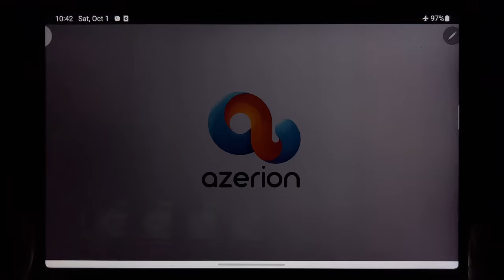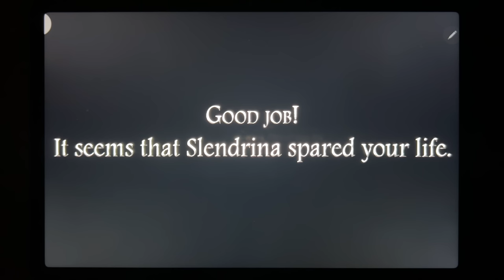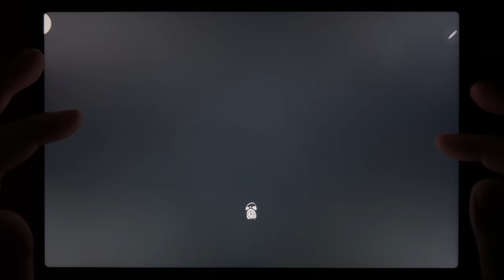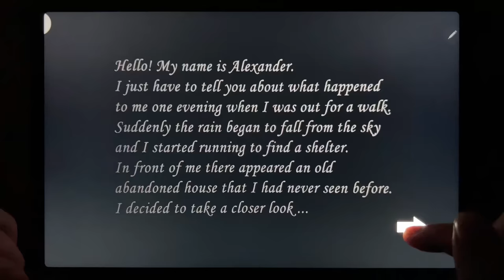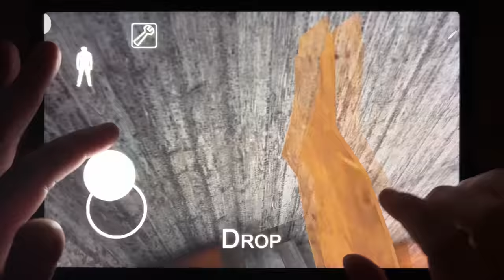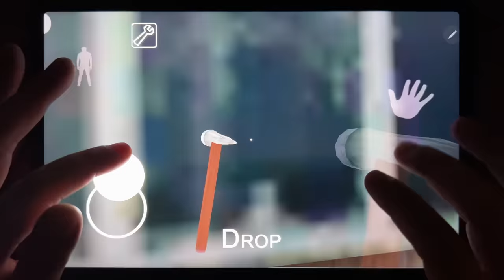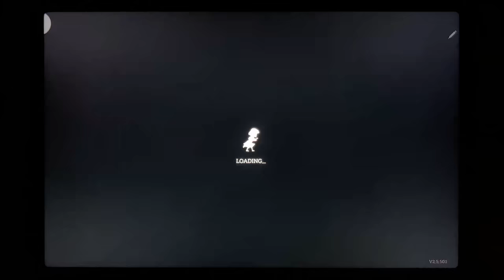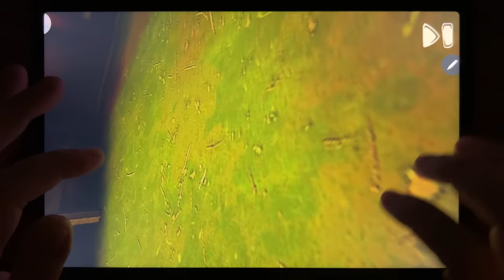Troll Quest Horror 3, Slendrina: The School, Granny Chapter Two, Hello Neighbor, Slendrina 2D...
Troll Quest Horror 3, Slendrina: The School, Granny Chapter Two, Hello Neighbor, Slendrina 2D, Granny, Granny House, Horror Tale